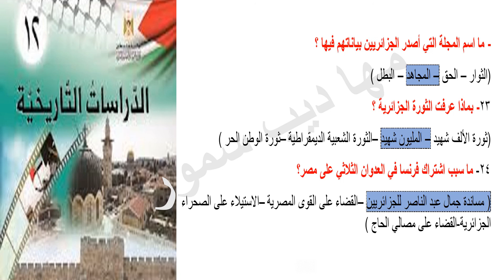اختيار من متعدد لدرس الثورة الجزائرية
دراسات تاريخية للثاني عشر الثورة الجزائرية